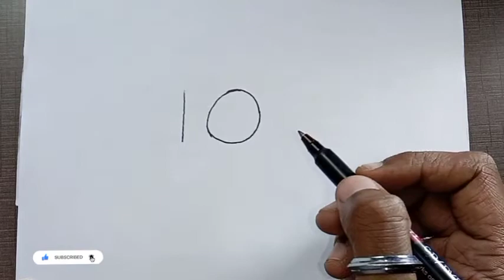10 से मुर्गा 🐓कैसे बनाए || Drawing With Number || youtube 🔴पर इकलौता वीडियो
This questions answers I give in this video -

10 se murga kaise banaen
10 se murgi ka drawing kaise banaen

if you like you also follow me Facebook and Instagram